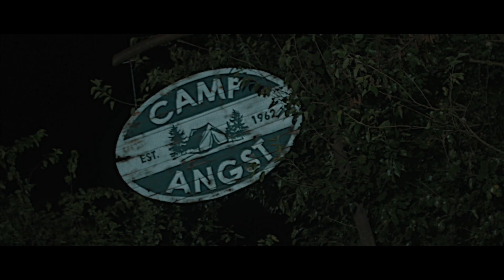Horror Hike 2019 Commercial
Shot and edited by Roman Jossart